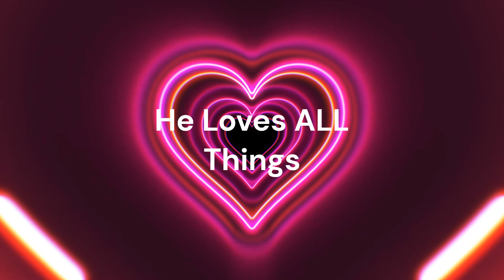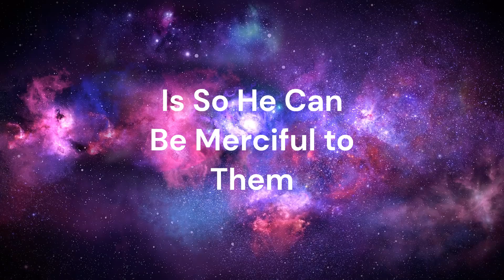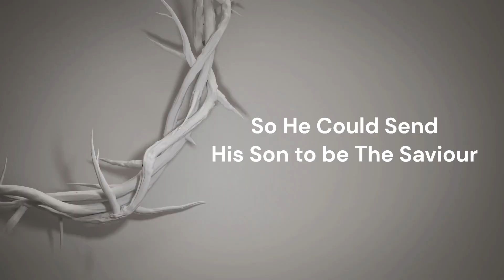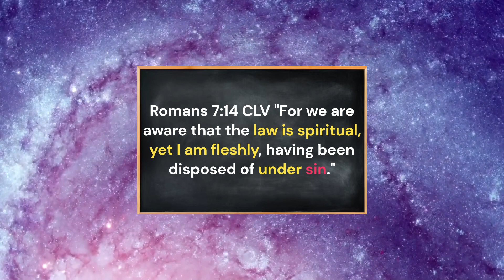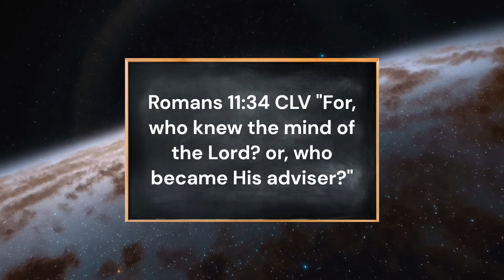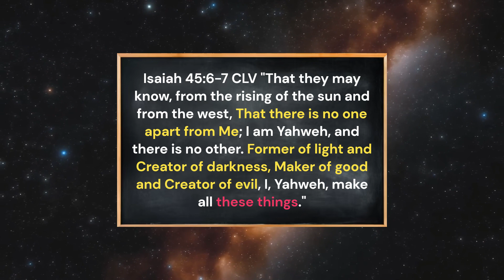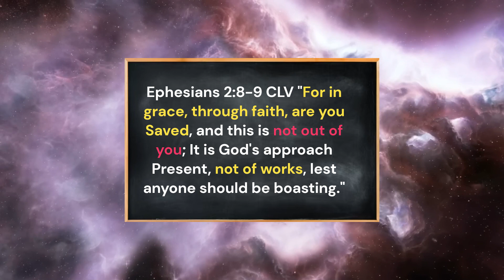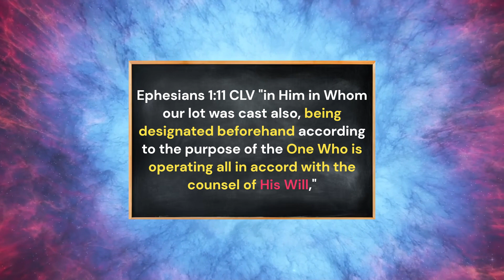God Locks Up ALL Creation in Unbelief... To Reveal His Love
God Locks up ALL His Creation in the Stubbornness of Unbelief. Locking them up in the Pride of their own Vanity, they cannot Feel the Love of the One True God. Little do they know, that them being Locked up in Unbelief, is an essential puzzle piece for coming to understand God's Love.

God wills that All mankind be Saved - 1 Tim 2:3-7
And He did that through Christ's finished work on the cross - Col 1:20
Every Knee will bow & every tongue shall confess that Christ is Lord
- Phil 2:10-11
The Lake of Fire is the Second Death, it's not Forever - Rev 20:13-15
They are resurrected at the end of the eons. They will Confess that Christ
is Lord. Then all will be headed up in the Christ - Eph 1:10
Death is abolished. Then God will be All in all of His creation!
- 1 Cor 15:25-28
God is the Saviour of All mankind, especially believers - 1 Tim 4:10